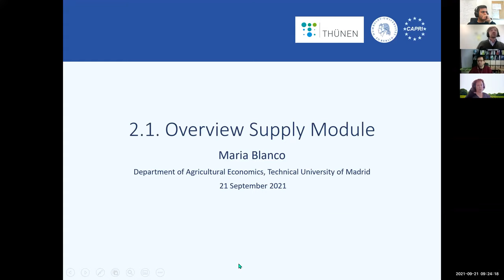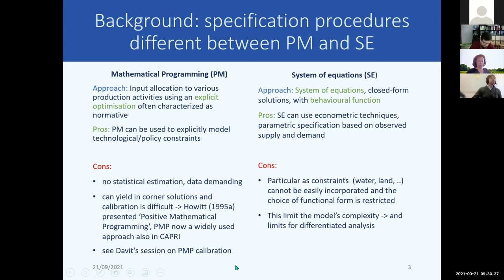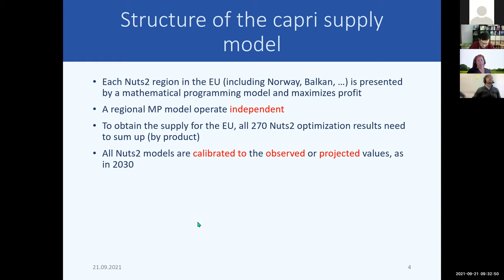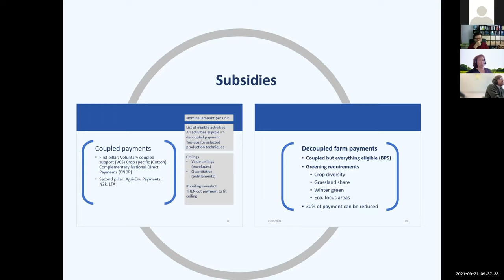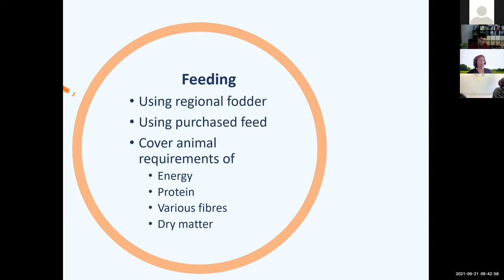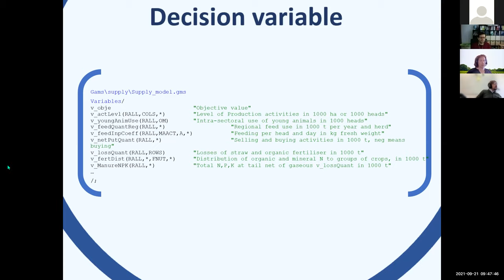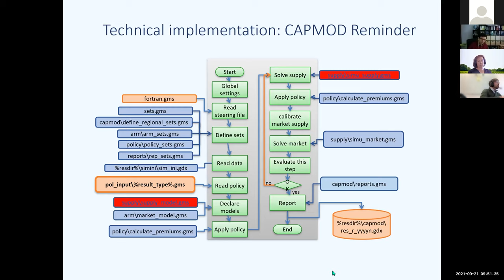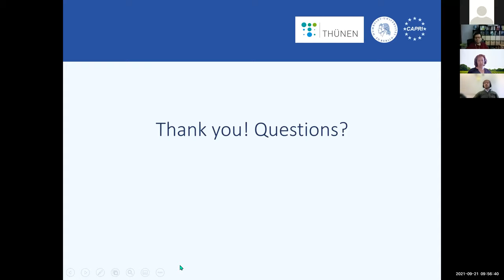Overview of the Supply Module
This is a part of the CAPRI training session 2021. The complete agenda and course materials can be found